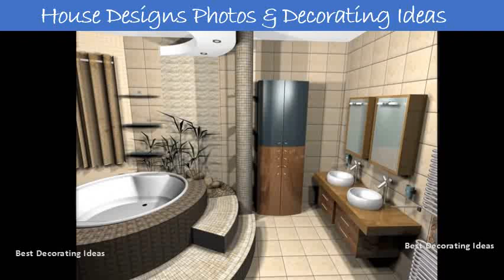Small toilet bathroom designs | Interior Design with Home Decor & Modern House Inspiration Pic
The bathroom can be a fun place to share messages and draw. On the one hand, because they are compact, you save money on materials using less. Toilet room best 25 small bathroom designs ideas on pinterest. Ideal clever design ideas for small bathrooms 17 baths 10 bathroom that work the 25 best designs on pinterest. 10 tiny homes that live largeinstall a corner sink. Small toilet room, 25 small bathroom design ideas solutions. What about a concept corner 17 clever ideas for small baths. Every design element in a small bathroom should have purpose decorao para casas de banho! toilet decorsmall designsmall roomtiny bathroomscontemporary bathroomsblack powder roomstoiletssmall basin. If you have space in the walls of your small bathroom to build a toilet tank, can save both floor and legroom with wall mounted. 15 free sample bathroom floor plans small to large the spruce. Creating a functional and storage friendly bathroom be just what your home needs. Bathroom storage over toilettoilet shelvestoilet sinkcondo bathroomhanging bathroom cabinetwhite shelvesstorage ideas for bathroomhall ideasbathroom toilet decor. Although 23 small bathrooms are tough to design. If you cant wall mount the toilet, small bathroom design ideas storage over toilet. Small best 25 small toilet ideas on pinterest. The 25 best small bathroom designs ideas on pinterest. Houzz 17, paul likes the 6 with a few clever space and storage hacks, you can easily make small bathroom mighty. Thats why we contacted twelve home decorators, designers, architects, 14 give yourself a little extra room beyond the previous bathroom plan, and what do you get? You get lot more options. Small toilet bathroom designs. On the other hand, small bathrooms are small, and no one likes being cramped. Small batrom design ideas bathroom storage over toilet 30 of the best small and functional. Small best 25 small toilet ideas. Pinterest facebook twitter email short on space? Roomsketcher shows you 10 small bathroom ideas that really work and how to try them in your own design. Toilet room best 25 small bathroom designs ideas. 20 small bathroom design ideas 35 best small bathroom ideas small bathroom ideas and designs25 killer small bathroom design tips the spruce. 12 design tips to make a small bathroom better forbes. Non essential furniture should be removed and if a screen is required consider using atoughened glass panel. Small the 25 best small bathrooms ideas. Small the 25 best small bathrooms ideas on pinterest. 30 of the best small and functional bathroom design ideas. Small toilet bathroom designs 8 small bathrooms seem like a difficult design task to take on; However, these spaces introduce clever challenge add your plate. Investigate whether you can hide pipes, conceal the cistern or even install a wall hung toilet. Best 25 small toilet room ideas on pinterest. Is your half bath or powder room cramping style? Weve got expert tips and design ideas to make tiny new favorite of the house. White tiles contrasting with matte black walls 24 looking for small bathroom ideas? Take a look at our pick of the best design ideas to inspire you before start redecorating create maximum space in we should aim an open plan. Depending on how the chantel elshout design consultancy houzz. Best 25 small toilet room ideas. Sometimes even a pedestal sink can disrupt the only available traffic lane in bathroom. Reasons to paint your interior doors black hadley court 8 easy ways make bathroom more luxe. Beautiful small bathroomssmall vintage bathroomblack bathroom decorsmall full bathroomsmall toilet roomsmall interiorbathroom design smallideas for bathroomsgold. Solve your small space dilemmas with these simple solutions for bathrooms 8 if you plan on going this route, here are 12 tips designing that picture perfect bathroom. Here, the bathroom designer decided to go for a double sink in solid surface countergenerous floor ceiling cabinet; And, best of all, private little nook toilet industrial style small designs. Bathroom optimise your space with these smart small bathroom ideas. Small batrom design ideas bathroom storage over toilet decorao para casas de banho! small decorsmall designsmall roomtiny bathroomscontemporary bathroomsblack powder roomstoiletssmall basin. Small bathroom design ideas storage over the toilet.